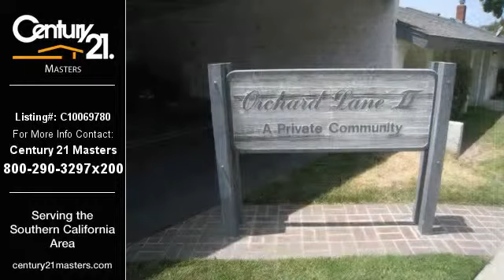Upland Real Estate Home for Sale. $95,000 2bd/1.0ba. - Century 21 Masters of Century21Masters.com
MLS Number: C10069780
Property Type: Residential
Price: $95,000
Beds: 2
Baths: 1.0
Year Built: 1972
Lot Size: Sidewalks
City: Upland
Address: 1320 West 8th Street
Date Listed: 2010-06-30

Description: Single story 2 bedroom 1 bath Condo In Upland... Built 1972 and close to shopping and entertainmaint. North of 10 FWY? This Condo features living room, Dining Area*Open kitchen with lots of cabinet space*Laundry hook-up inside unit* Cute coverd patio*  Priced to Sell! Call for more information*

Listing Agent
Century 21 Masters
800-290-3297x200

Broker
Century 21 Masters
Serving the Southern California Area

The information being provided by CARETS is for the visitor's personal, non-commercial use and may not be used
for any purpose other than to identify prospective properties visitor may be interested in purchasing.
Any information relating to a property referenced on this web site comes from the Internet Data Exchange (IDX)
program of the CARETS MLS. This web site may reference real estate listing(s) held by a brokerage firm other than
the broker and/or agent who owns this web site.
Any information relating to a property, regardless of source, including but not limited to square footages and lot
sizes, is deemed reliable but not guaranteed and should be personally verified through personal inspection by
and/or with the appropriate professionals.
The data contained herein is copyrighted by CARETS and is protected by all applicable copyright laws. Any
dissemination of this information is in violation of copyright laws and is strictly prohibited.